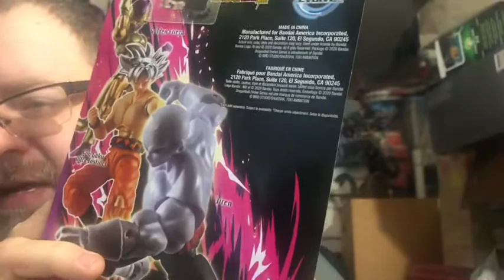Ionacus toy reviews mics #100 dragon ball evolve jiren